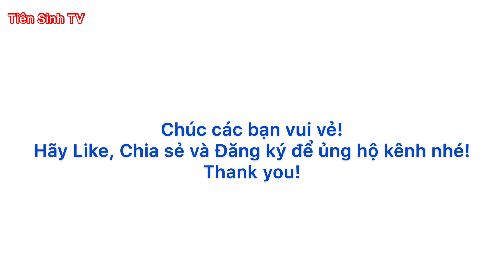Hát sli Mẫu Sơn - Gái Lộc Bình muốn về, Trai Bình Trung không cho về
Ngày Hội Du lịch Mẫu Sơn 2020 đựơc tổ chức vào ngày 4/7 thu hút đông đảo nhân dân quanh vùng đến tham dự, giao lưu và hát sli hò đối đáp giao duyên.
Xin mời các bạn cùng đi chơi hội, ngắm cảnh đẹp Mẫu  Sơn, thưởng thức đặc sản trên núi, ăn thịt lợn quay, uống rượu Mẫu Sơn và nghe các cặp trai gái Nùng trẻ đẹp, hát sli hay nhé.